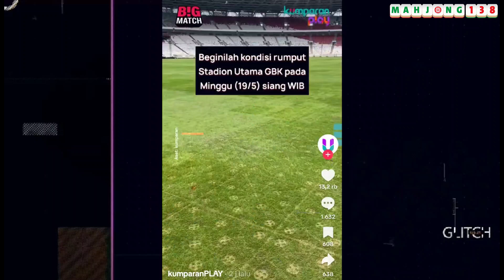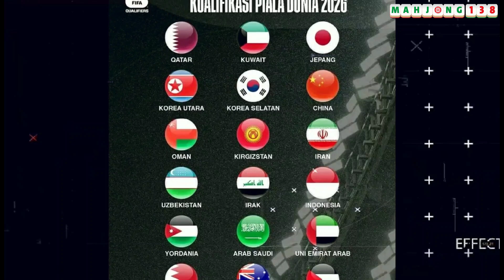PSSI MARAH?‼️ BURU PENYEBAR HOAX STY PERGI DR TIMNAS?‼️ RUMPUT SUGBK DIGANTI‼️